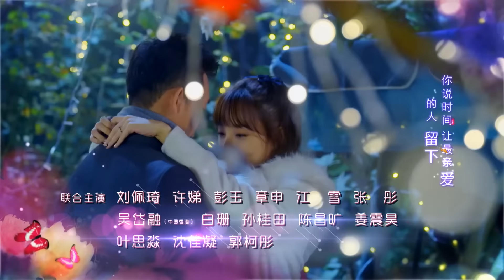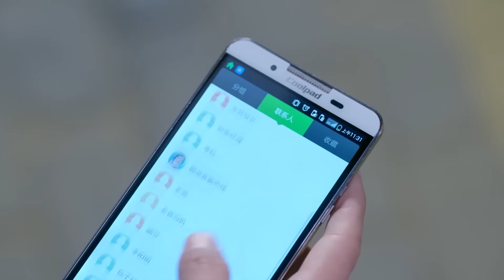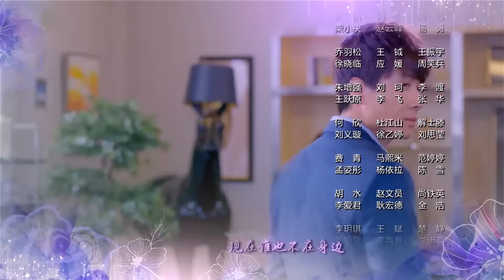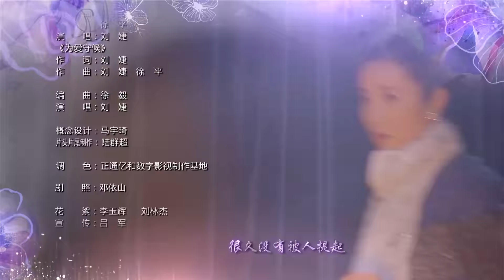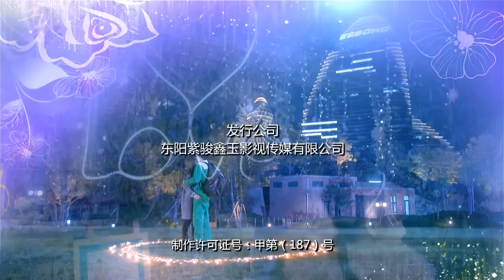《守護麗人》07：外賣小哥迎娶富家千金，白富美太過任性被父親趕出家門，外賣小哥精心照顧，最終收穫愛情（豪華陣容：李小璐、張譯、吳謹言、李智楠）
每日固定更新四集💕~

《守護麗人》：外賣小哥迎娶富家千金，白富美太過任性被父親趕出家門，外賣小哥精心照顧，最終收穫愛情（豪華陣容：李小璐、張譯、吳謹言、李智楠）